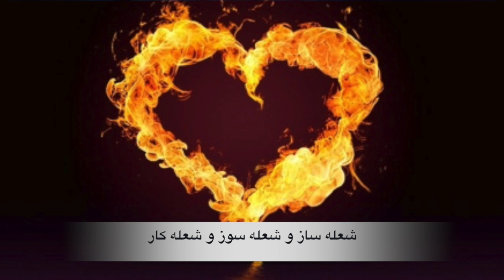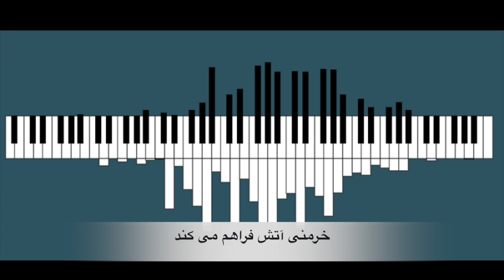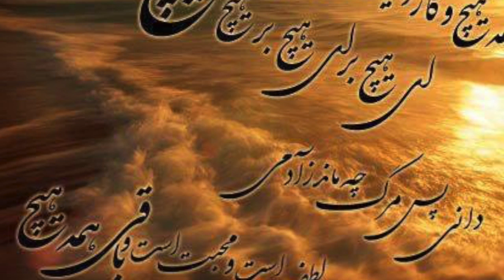چنگ دل - کویتی پور - متن - Lyrics -Subtitles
چنگ دل آهنگ دلکش میزند
ناله ی عشق است و آتش میزند
قصه دل دلکش است و خواندنیست
تا ابد این عشق و این دل ماندنیست
مرکز درد است و کانون شرار
شعله ساز و شعله سوز و شعله کار
خفته یک صحرا جنون در چنگ او
یک نیستان ناله در آهنگ او
نغمه را گه زیر و گه بم می کند
خرمنی آتش فراهم می کند
ناله عشق است و آتش میزند
کرده خود را میزبان شعله ها
تا بسوزد در میان شعله ها
عشق اینجا اوج پیدا می کند
قطره اینجا کار دریا می کند
رخصتی تا ترک این هستی کنین
بشکنین این شیشه تا مستی کنین
پرده بالا رفت و دیدم هست و نیست
راستی نا دیدنیها دیدنیست
نغمه را گه زیر و گه بم میکند
خرمنی آتش فراهم میکند
راستی نادیدنیها دیدنیست
چنگ دل آهنگ دلکش می زند
ناله عشق است و آتش می زند
راستی نا دیدنی ها دیدنیست